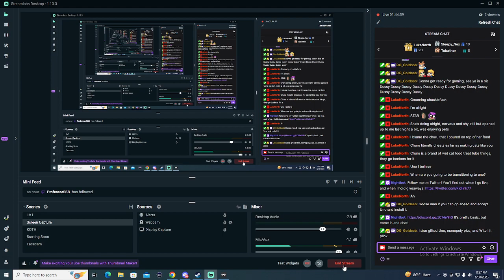Let's Long Play Super Mario RPG 3: Mario Gets Lucky!